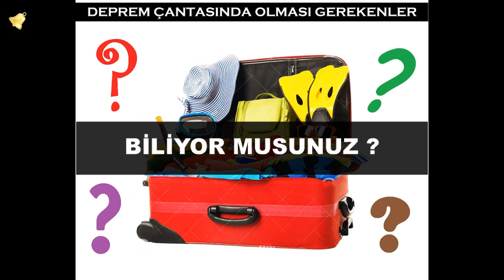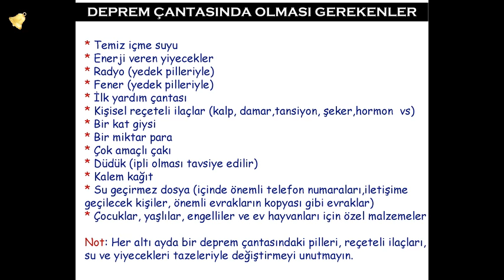Deprem Çantası - Deprem Çantasında Neler Olmalı - laforizma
Üzerinde yaşadığımız yerkabuğu  dış biçimini ve iç yapısını sürekli olarak değiştiren canlı bir varlık gibidir. Bizler, günlük yaşamımızın yoğun hareketliliğinde  bu  değişikliğin büyük bir bölümünden haberdar olamayız. Ancak insanlar tarafından dehşetle duyulan ve saniyelerle ölçülecek süreler içinde gelişen hızlı yerkabuğu hareketleri vardır ki bunları da deprem olarak adlandırırız.
Deprem yer sarsıntısıdır. Yeryüzü, birbirini tamamlayan parçalardan oluşur. Bunu    yapboz oyunundaki parçalara benzetebiliriz
Depremin ne zaman olacağını önceden bilemeyiz. Fakat depremin yıkıcı zararlarından korunabilriz. Bunun için deprem hakkında bilgi edinmeli, depreme karşı hazırlıklı    olmalıyız.
Ülkemizin büyük bir bölümü deprem kuşağında olmasından dolayı her an deprem mi olacak korkusunu da beraberinde getiriyor.
Depremi iyi tanımamız gerekmektedir, deprem yıldırım ve rüzgar gibi bir doğa olayıdır dünyamızın üzerinde bir sürü çatlak ve kırık vardır bunlara fay hattı denir üzerinde yaşadığımız yer kabuğu sürekli olarak hareket eder ve birbirlerini sıkıştırırlar. Depremin bu etkilerinden korunmayı bilmeliyiz. nasıl ki yağmurdan ve soğuktan korunmak için evlerimize çatı yapıyorsak depremden korunmak içinde depreme dayanıklı konutlar yapmalıyız. Deprem öncesi yapmamız gereken hazırlıklardan en önemlisi deprem çantası dır. Deprem Çantasında Neler Olmalı sorusu hep merak edilmiştir.
Deprem çantası  sürekli hazır bulundurmalıyız. bu çanta beklenmedik  bir depremde sizin ve sevdiklerinizin hayatta kalmasına yardım edecek ve. kurtaracaktır. Deprem Çantasında Neler Olmalı diye merak ediyorsanız lütfen videoyu sonuna kadar izleyin.
DAUM Deprem Araştırma ve Uygulama Merkezi
Kişisel Deprem Çantası içinde bulunması gerekenler veya diğer bir ifadeyle Deprem Çantasında Neler Olmalı
• Temiz İçme Suyu
• Enerji veren yiyecekler
• Yedek pilleriyle radyo
• Yedek pilleriyle fener
• İlk yardım çantası
• Kişisel, reçeteli ilaçlar (Örneğin, kalp, damar, tansiyon, şeker ve hormon ilaçları.)
• Bir kat giysi
• Bir miktar para
• Çok amaçlı çakı
• Düdük
• Kalem, kağıt
• İçinde önemli telefon numaralarının, iletişime geçilecek kişilerin bilgilerinin, önemli evrakların fotokopilerinin bulunduğu su geçirmeyen bir dosya
• Çocuklar, yaşlılar, engelliler ve ev hayvanları için özel malzemeler
Her altı ayda bir hazırlık çantasındaki piller, reçeteli ilaçlar, su ve yiyecek tazeleriyle değiştirilmeli. Bu bilgilendirme videosu sizin en çok merek ettiğiniz  Deprem Çantasında Neler Olmalı sorusuna yeterli cevabı vermiştir diye umuyorum.f
unutmayın deprem öldürmez tedbirsizlik öldürür . hemen sizde kendiniz ve sevdikleriniz için bir deprem çantası hazırlayın
çok geç olmadan.